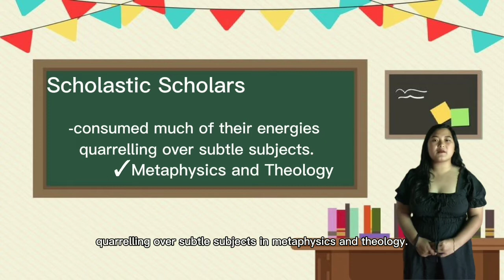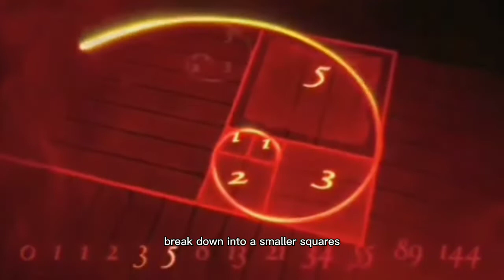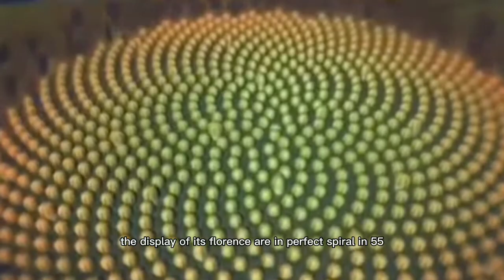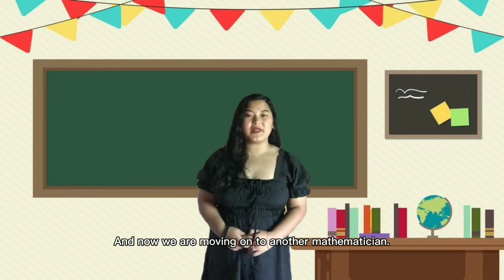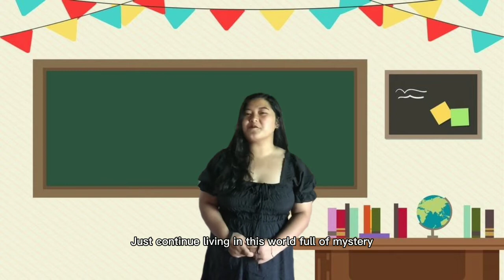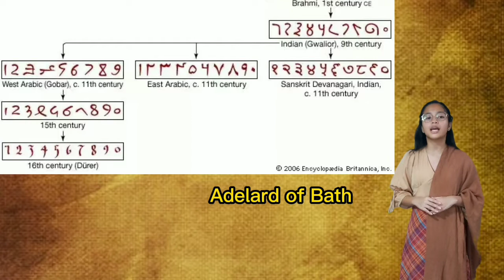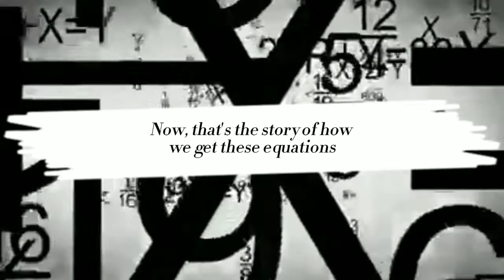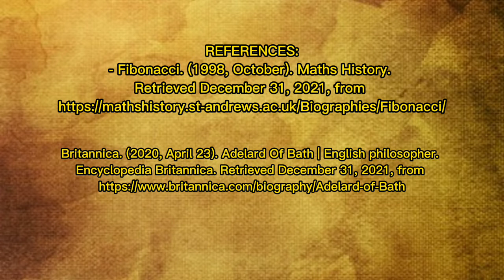HISTORY OF MEDIEVAL MATHEMATICS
THE MEDIEVAL MATHEMATICS